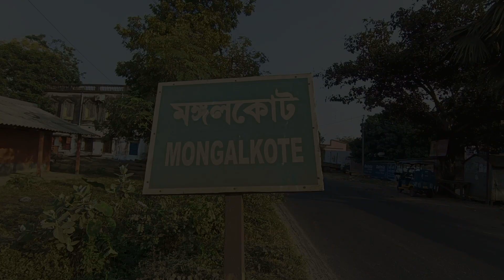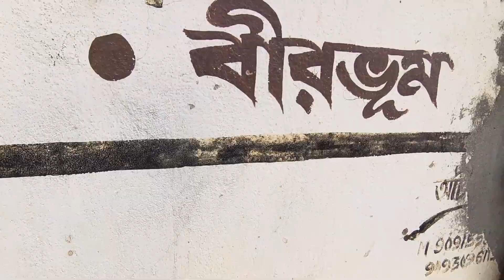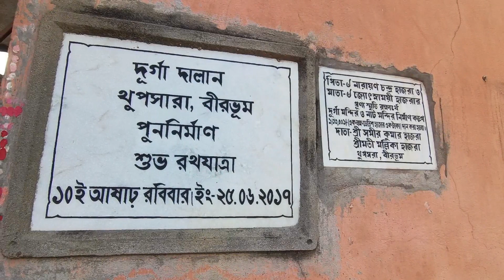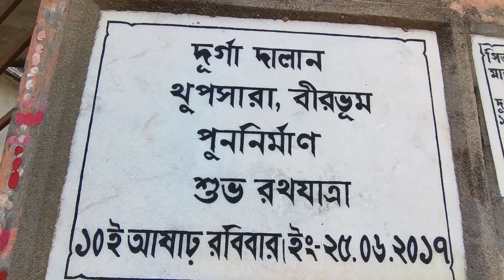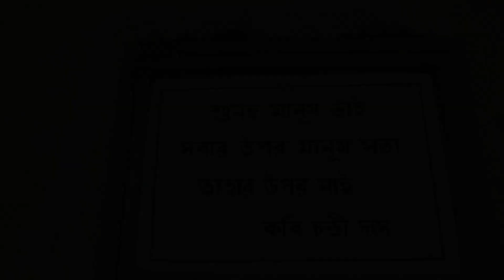টেরাকোটা দেউল// ১৩ টি শিব মন্দির//থুপসারা, নানুর, বীরভূম//TEMPES IN BIRBHUM DISTRICT//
THUPSARA VILLAGE IN BIRBHUM DISTICT, NANOOR BLOCK.44 KMS BURDWAN, 20 KMS FROM BOLPUR. NICE VILLAGE. THERE ARE MANY TEMPLES LIKE DEUL, DURGA MANDIR, NARAYAN MANDIR, SHIV MANDIR.